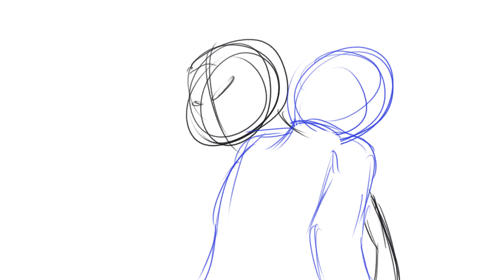Yet another fighting animation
Anther animation I've made. Simple and basic but better a framerate than my first one.